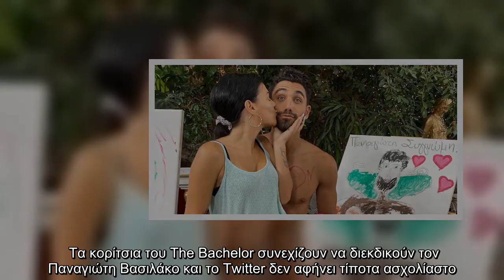The Bachelor: Οι παίκτριες έπιασαν τις μπογιές και το twitter «ζωγράφισε» [εικόνες]